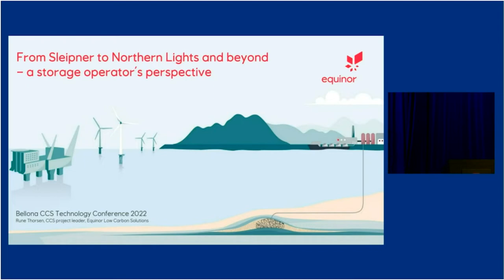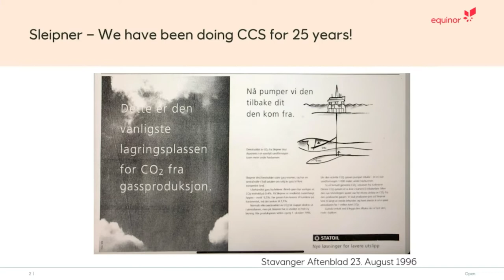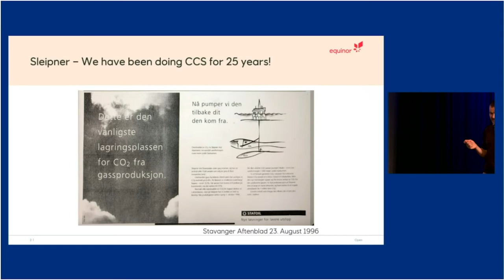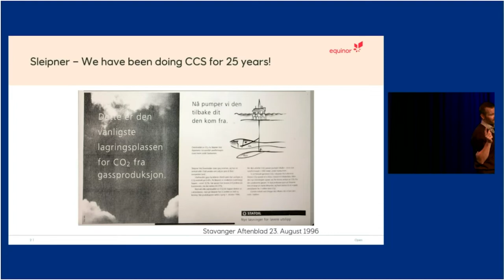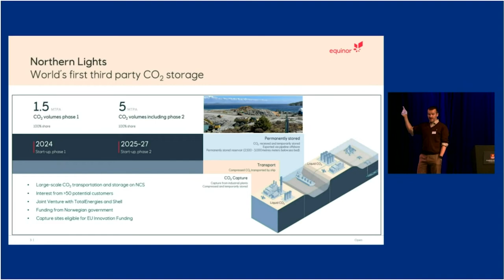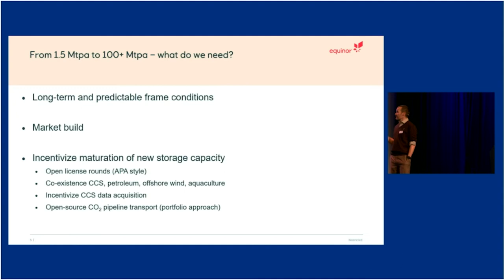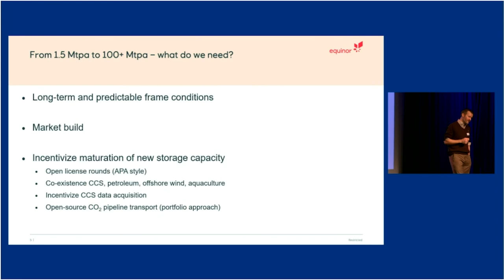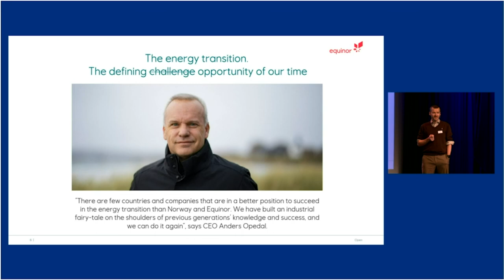From Sleipner to Northern Lights and beyond – a storage operator’s perspectives: Equinor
From Sleipner to Northern Lights and beyond – a storage operator’s perspectives by Rune Thorsen, project manager CCS, Equinor, at the CCS Technology Conference.